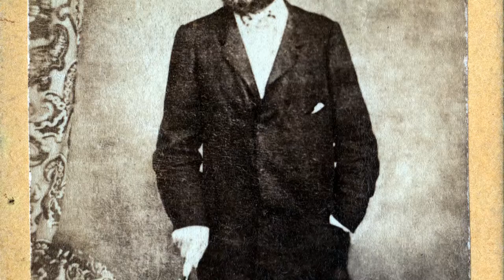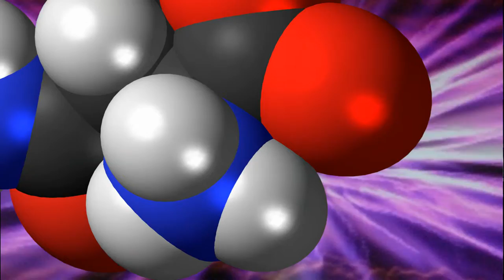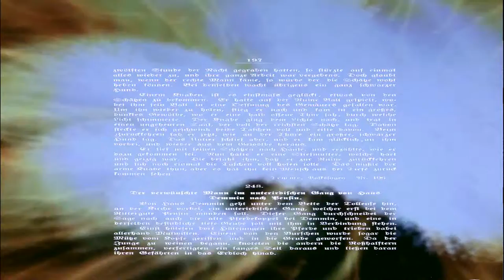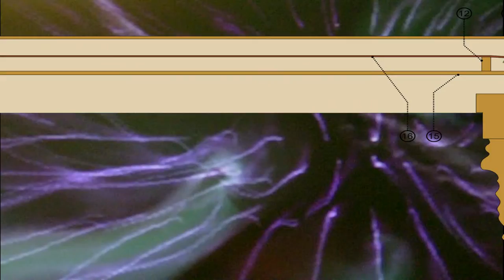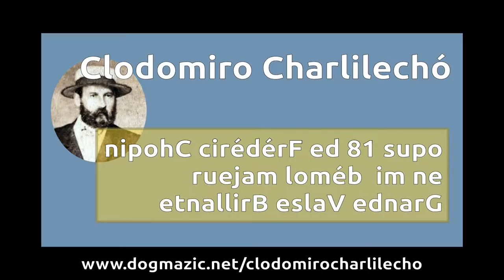81 po ruejam loméb im ne etnallirb eslav ednarG—Classical, piano solo